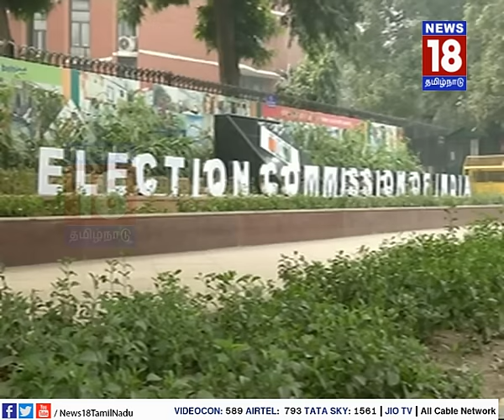அரசியல் கட்சிகளில் பிரச்னை ஏற்படும் போது கட்சி சின்னம் ஒதுக்கப்படுவது எப்படி?